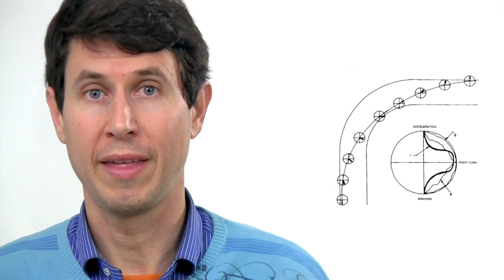Dinámica 114: Doble pedal de freno ( izquierdo-derecho )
¿ Sabías que el freno diferencial se empleó - y se prohibió - en Formula 1 ? ¿ Podría ser una ventaja en un coche de inercia ?